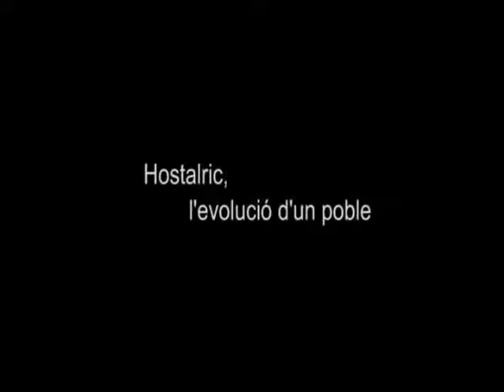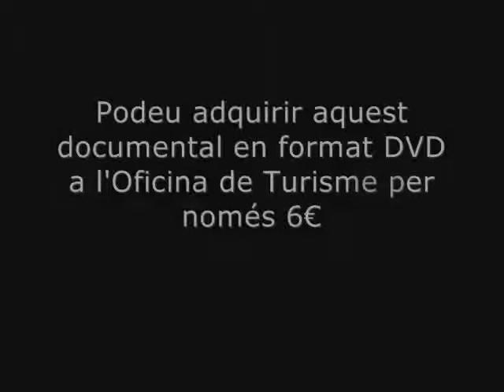Hostalric a la memoria trailer